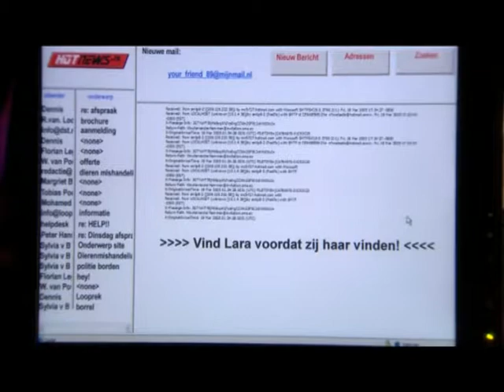Hotnews.nl Geheim Spel 12 Kevin speelt Camicaze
Cas, Maja, Kevin, Daniel en Suzan zijn vijf nieuwsgierige en avontuurlijke jongeren die de redactie vormen van de populaire webkrant HotNews.nl. Daniel en Suzan volgen een bus waarin een meisje zit, dat 'HELP' op het raam schrijft. De bus stopt voor een pand, de Gamefabriek, en het angstige meisje gaat naar binnen. Het lijkt erop dat de Gamefabriek er nogal mysterieuze praktijken op nahoudt. De redactie ontdekt ook dat er verslavende games op de markt worden gebracht, waarvan gamers totaal doordraaien. Maar wat heeft de Gamefabriek hiermee te maken? En wat zorgt ervoor dat de populaire games zo enorm verslavend werken? De webredacteurs van HotNews.nl deinzen voor niets terug en willen maar een ding en dat is de waarheid achterhalen...